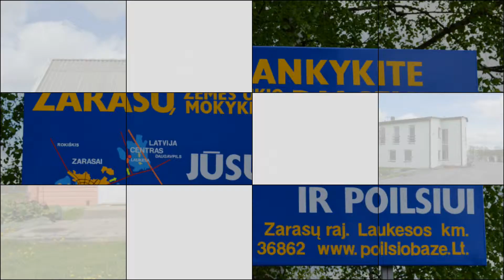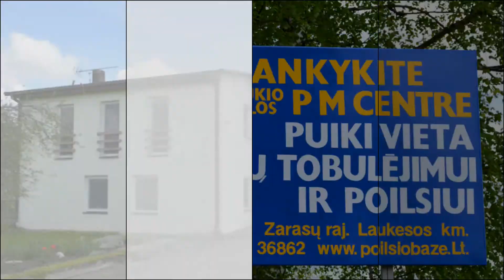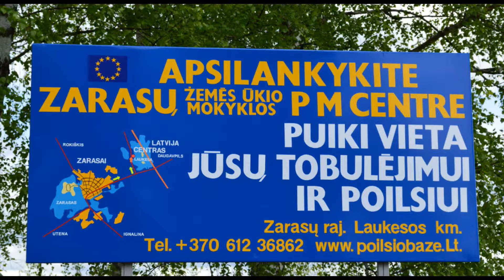ZARASAI sporto ir poilsio bazė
Nuostabi aplinka poilsiui . Graži gamta , atmosfera , kuri suteiks atgaivą jūsų kūnui ir sielai . Pokylių salė , ežeras , pirtis , teniso kortai , kuriuos matote video gali tapti jūsų poilsio atgaiva . Dėl užsakymų kreipkitės: Mob. tel.
A wonderful environment for recreation. The beautiful nature and atmosphere, which will refresh your body and soul. Ballroom, lake, sauna, tennis courts, you see yourself can become your relaxing refreshment.
Замечательная окружающая среда для отдыха.  Красивая природа и отличная атмосфера, которая освежит ваше тело и душу. Танцевальный зал, озеро, сауна, теннисные корты – все, что нужно для отличного, здорового отдыха.